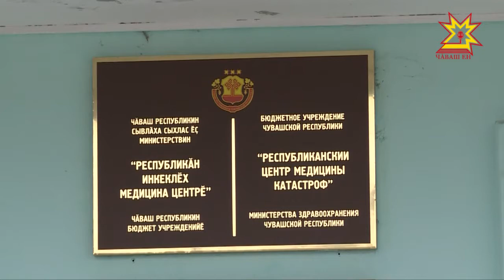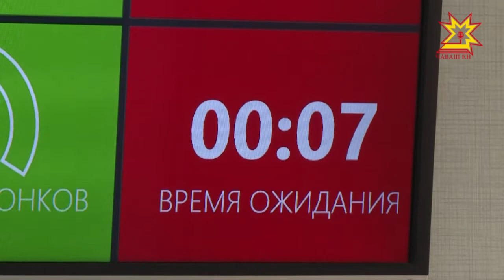Республикăри пĕрлехи call-центр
Васкавлă пулăшу тата та хăвăртланчĕ. Чăваш Енре çак кунсенче пĕрлехи call-центр ĕçлесе кайрĕ. Пациентсем халĕ  103 номерлĕ телефонпа шăнкăравласа тӳрех Республикăри васкавлă медпулăшу станцине лекеççĕ. Кунта  Чăваш Енре пурăнакан мĕнпур халăха пулăшу параççĕ.